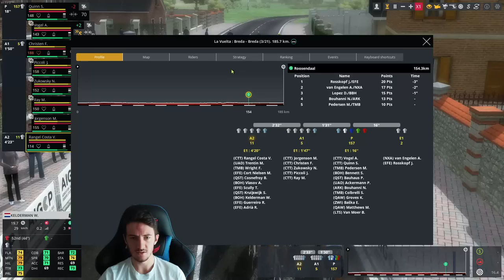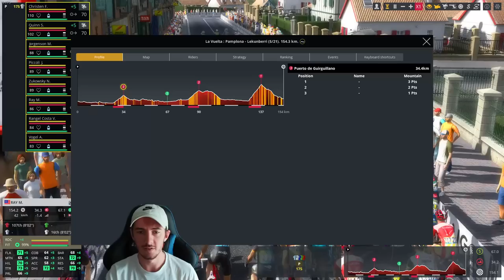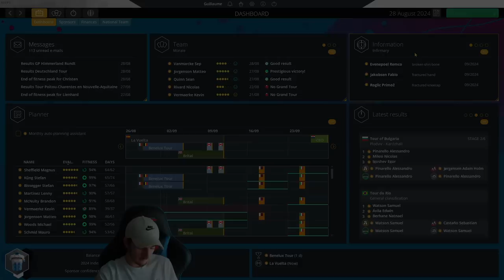MAN ON A MISSION #31 || Garmin Cervélo || Pro Cycling Manager 2022 Career Mode